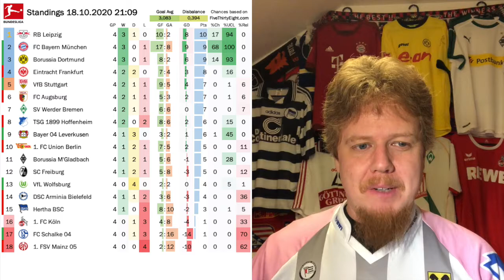Leipzig Dominates Augsburg to Stay Top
Pretty much all went as expected in the Bundesliga. Leipzig, Bayern and Dortmund win their games and are now all top of the table with Leipzig staying top. On the bottom, Schalke earn their first point, while Wolfsburg still can neither win nor lose. And yes, I finish the video with some cup action from Austria.